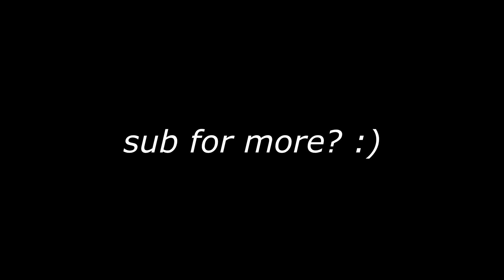⚔SWORD SOULS⚔| Sekiro: Shadows Die Twice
Beyond hyped for this game! We go through the tutorial, LITERALLY LOSE OUR ARM, and fight some tough bois! It's a blast in Sekiro-- watch till the end to see how far I make it!

Also check out Tyrants of Gaming (FIRST STREAM ON APRIL 5TH!!)